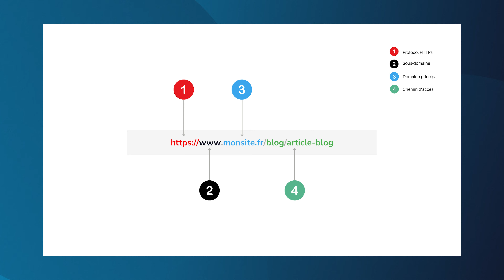URL en SEO : Les Experts SEO Utilisent ces 7 Optimisations !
Vous êtes déjà tombé sur des URLs longues et compliquées à lire ? Allez, j’en suis certain !

Selon une étude de Backlinko portant sur plus de 4 millions de résultats, les URLs optimisées avec des mots clés pertinents affichent un taux de clic *45% plus élevé* que les autres. 🧐

Et si vous optimisiez vos propres URLs pour booster vos performances SEO ?

Dans cette vidéo, je vous montre 7 étapes simples pour rendre vos URLs lisibles, claires et efficaces, à la fois pour vos utilisateurs et pour les moteurs de recherche !

Bien que l’optimisation des URLs ne soit pas toujours citée comme un facteur SEO majeur, c’est une amélioration essentielle qui peut booster vos positions dans les résultats de recherche.
Voici pourquoi vous devez travailler vos URLs pour les rendre SEO-friendly :
► Meilleur taux de clic : Une URL optimisée attire plus de clics, et le CTR est un signal pris en compte par Google.
► Expérience utilisateur améliorée : Une URL courte et claire inspire confiance et est plus facile à partager.
► Impact SEO positif : Des URLs bien travaillées aident à obtenir des backlinks naturellement optimisés.
► Stabilité dans le temps : Des URLs intemporelles évitent les redirections 301, qui peuvent affecter vos performances SEO.

Dans la vidéo, je vous présente 7 bonnes pratiques pour optimiser vos URLs et les rendre SEO-friendly :
1️⃣ Reprenez le titre principal de votre page
2️⃣ Retirez les caractères spéciaux et accents
3️⃣ Supprimez les dates et numéros inutiles
4️⃣ Éliminez les stop words (le, la, les, de, etc)
5️⃣ Insérez le mot clé principal de votre page
6️⃣ Utilisez uniquement des minuscules
7️⃣ Remplacez les espaces par des tirets du bas

Appliquez ces conseils dès maintenant et votre SEO ne pourra qu’être meilleur 🥇

Chapitrage :
00:00 Introduction
02:25 Une URL c'est quoi ?
03:20 ÉTAPE 1 : Le titre de votre page
03:48 ÉTAPE 2 : Retirer les caractères spéciaux de vos URLs
04:29 ÉTAPE 3 : Retirer les numéros et dates
05:40 ÉTAPE 4 : Retirer les stop-words
06:51 ÉTAPE 5 : Sélectionnez le mot clé principal de votre page
08:35 ÉTAPE 6 : Retirer les majuscules de vos URLs
09:08 ÉTAPE 7 : Remplacez les espaces par des tirets

Youtubeur : Enrick Pellegrin, Responsable SEO pour le groupe WiziShop.